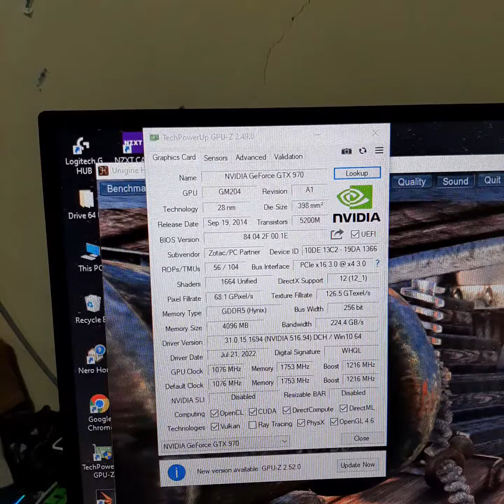ZOTAC GeForce GTX970 4GB GDDR5 256Bit,Made Hendra Suparyawan